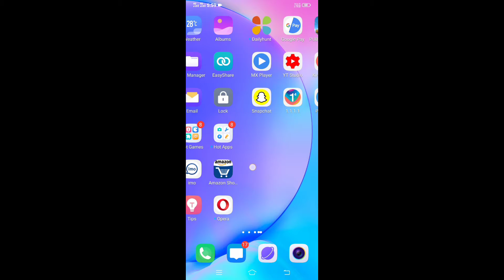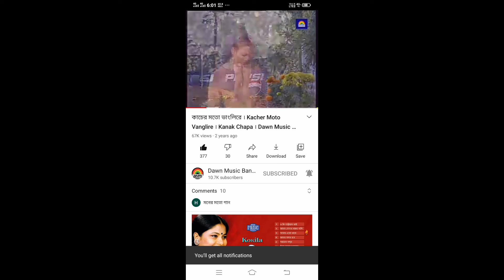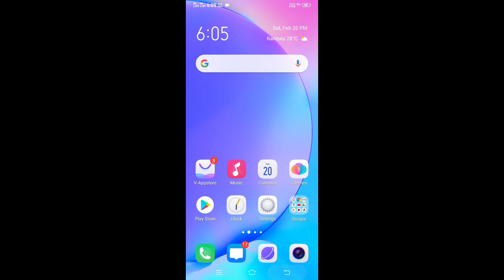এখন ইউটিউবে গান শোনা যাচ্ছে।🤣🤣🤣তোমাদের সঙ্গে একটু মজা করছি।